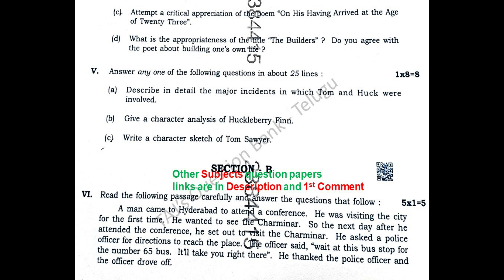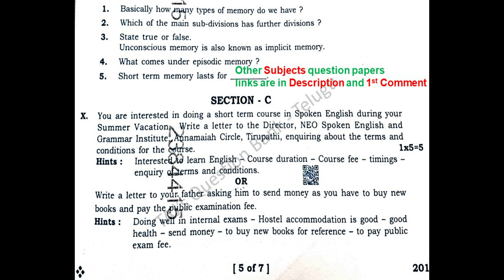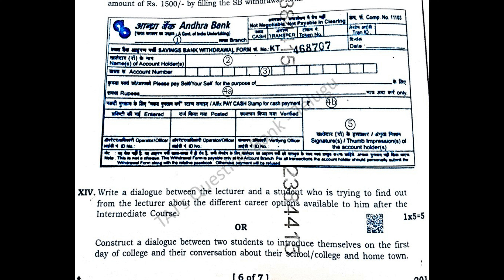AP Inter 2nd Year English 2024 March Question Paper Boards IPE Andhra Pradesh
2024 March English 2nd year Andhra Pradesh Intermediate question papers state syllabus / boards IPE.